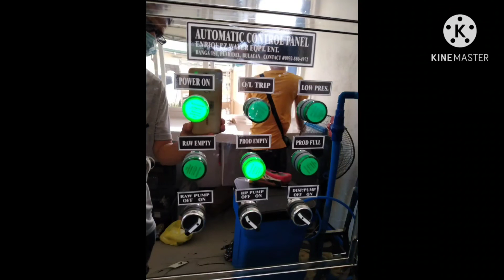Mataas na tds ng raw water?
Paano pababain ang tds ng raw water. baka mabgyan kita ng idea.